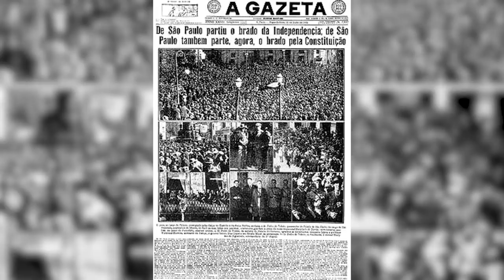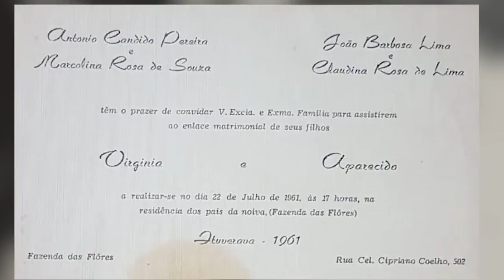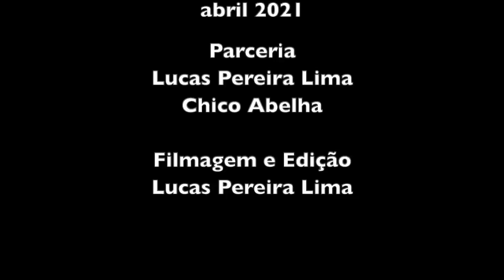VIRGÍNIA PEREIRA LIMA - FRANCA SP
O Lucas, neto de Dona Virgínia, entrou em contato comigo pelo zap e falou de sua intenção de filmar um amigo do pai dele que tinha sido desalojado de sua propriedade rural para a construção de uma represa. Dei a ele as instruções de como proceder e o rapaz ficou de me mandar o video como parceiro do canal.
Só que para treinar ele fez antes uma filmagem com sua avó, que é este video que vocês assistiram ou vão assistir.
Perguntei a ele qual a intenção de fazer o registro e se tinha a intenção de montar um canal nessa linha. Ele espondeu que não, que era mesmo pra me ajudar. Só que eu desconfio que ele gosta da coisa, pois já no primeiro video fez tudo direitinho. Tem gente que tem o dom mas não acredita em si mesmo, talvez seja o caso do Lucas. Mas já falei no video e repito aqui: Lucas invista que você leva jeito! Deu para perceber que você se envolve e quando a emoção entra na história o conteúdo sobe na qualidade.
Ao terminar de editar este video, recebi a notícia que o Lucas já tinha filmado o Seu Victor que é o senhor que perdeu as terras com a represa.
Pra quem quer só me ajudar ele está muito produtivo. Desconfio que ele gostou da coisa.